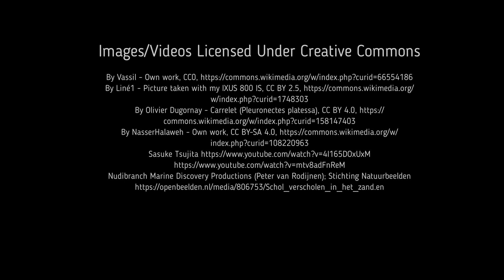Facts: The European Plaice (A Commonly Consumed Flatfish)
Quick facts about this very tasty flatfish! The European plaice (Pleuronectes platessa). European plaice facts!

Dipper, Frances. Elements of Marine Ecology. Netherlands, Butterworth-Heinemann, 2022.
Sol90 Editorial Staff. A Visual Guide to Fish and Amphibians. United States, Rosen Publishing Group, Incorporated, 2018.
Klimpel, Sven, et al. Parasites of Marine Fish and Cephalopods: A Practical Guide. Germany, Springer International Publishing, 2019.
Cesarini, Francesco, and Vinoski, Steve. Designing for Scalability with Erlang/OTP: Implement Robust, Fault-Tolerant Systems. United States, O'Reilly Media, 2016.
Baldock, Lin, and Dipper, Frances. Inshore Fishes of Britain and Ireland. United States, Princeton University Press, 2023.